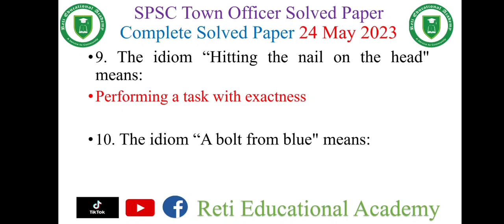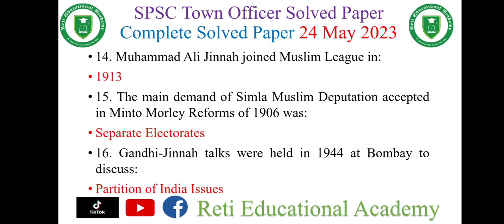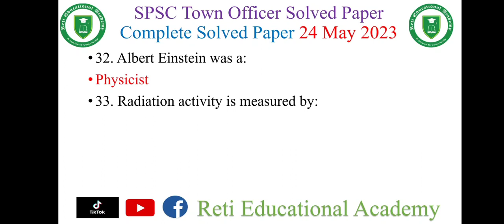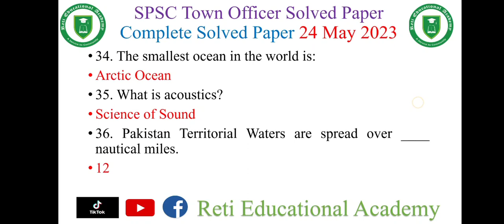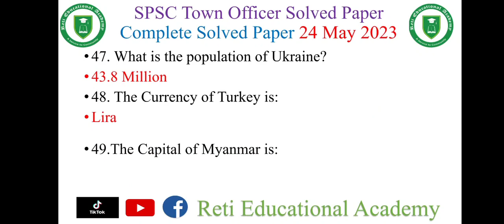SPSC Town Officer Solved Paper 24 May 2023 Town Officer 24 05 2023 Solved Paper